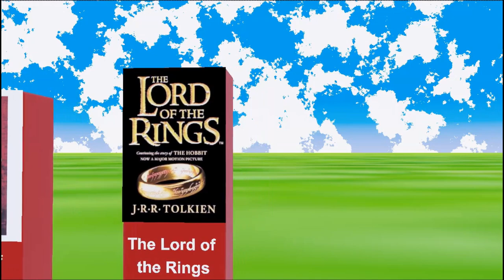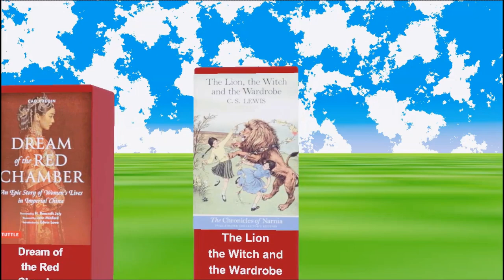Charting the Top-selling Books Worldwide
Embark on a captivating literary odyssey with our latest 3D animation video, "Pages of Triumph: World's Bestselling Books Unveiled." Immerse yourself in the mesmerizing universe of global literary gems, where we showcase the top-selling book that have become true chart-topping epics. Join us in exploring the international impact and enduring success of these bestselling books, unveiling the secrets behind their literary triumphs.

Our video, "Booked for Success: The Unrivaled Bestsellers Revealed," is a celebration of literary marvels that have transcended borders and captivated readers worldwide. From classic masterpieces to contemporary page-turners, this showcase unveils the must-read global epics that have left an indelible mark on the literary landscape. It's a journey through the art of storytelling, a testament to the timeless treasures that continue to shape the world of literature.

"Dive into the global reading panorama with 'Literary Legends: A Global Odyssey of Bestsellers,'" as we unmask the secrets of bestselling phenomena that have become internationally acclaimed reads. This video is not just a celebration of books; it's a revelation of the pages that resonate universally, exploring the profound influence of these literary giants that have become part of the collective literary consciousness.

Join us in "Ink and Impact: Charting the Top-selling Books Worldwide," a video that traverses the literary universe, showcasing the power of words to connect and inspire. From bestselling book odysseys to chart-topping narratives, this immersive experience captures the essence of reading revolution worldwide. We celebrate the bestselling books that have become literary wonders globally celebrated, inviting you to witness the profound influence of these literary triumphs.

Don't miss the chance to unravel the secrets behind the bestselling books that have become timeless treasures in "The Global Reading Panorama: Unveiling Bestsellers." From literary legends to internationally adored novels, this video promises a journey through the literary cosmos, exploring the globally acclaimed reads that have become an integral part of our cultural tapestry. It's more than a video; it's an exploration of the ink and impact that continue to shape the world of literature.